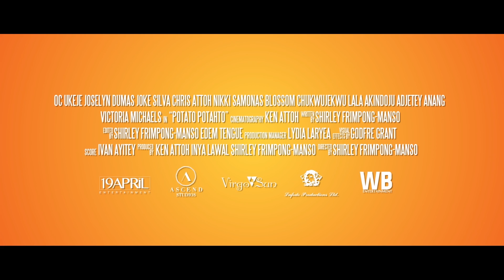Potato Potatho Trailer